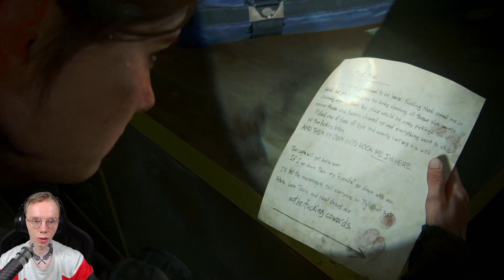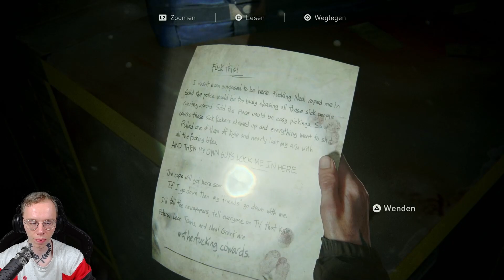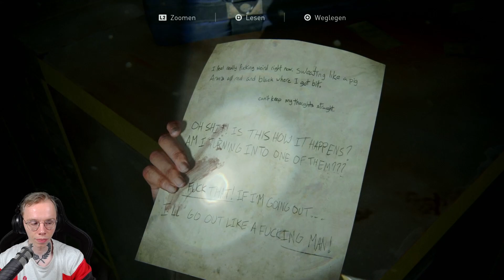THE LAST OF US 2 • Seattle und ein Bankraub [09] Twitch Upload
Hier geht es zu Twitch mit täglichen Streams.

Die Handlung des Spiels setzt vier Jahre nach dieser Flucht ein (verm. 2038). Joel und die herangewachsene Ellie haben sich in die Gemeinschaft von Jackson integriert und führen ein friedliches Leben. Ellie entwickelt Gefühle für ihre beste Freundin Dina, die sich kürzlich von ihrem Freund Jesse getrennt hat. Ellie hat allerdings (wie in Rückblenden während des Spiels zu sehen) inzwischen die Wahrheit über die Vorgänge im Krankenhaus erfahren. Wütend auf Joel, dass dieser ihr die Entscheidung, ihrem Leben einen Sinn zu geben, abnahm, hat sich Ellie von ihrem Ziehvater abgewendet.
● « The Last of Us Part II »
● Entwickler: Naughty Dog (2020)
● Plattform: PlayStation 4, PlayStation 5
● Herausgeber: PlayStation Studios, Sony Interactive Entertainment
● Serie: The Last of Us
● Kommentiert von Ragosh (2023)